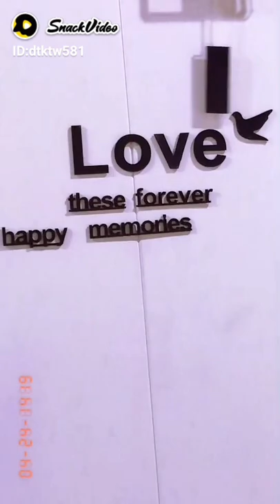Creative Pendulum Wall Clock Modern Square Transparent Acrylic-Antique Gifts Center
Motivity Type: Quartz
Material: Acrylic And MDF 3mm with Double Tape
Power source: 1x 1.5V AA battery (not included)
Size of the clock: 30 inch (Approx.)
Shape: As shown in Picture
12-hour display
Quantity: 1Pcs
Pattern: Laser Cut
Pendulum Wall Clock